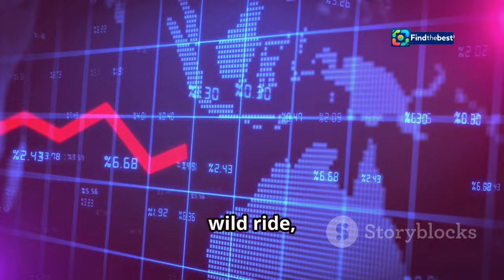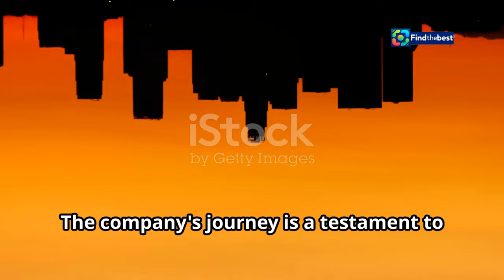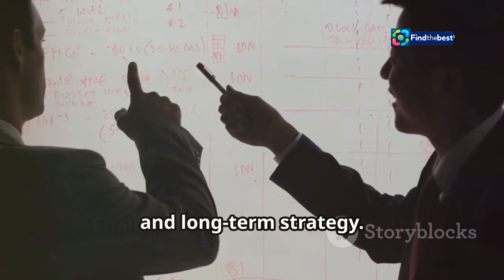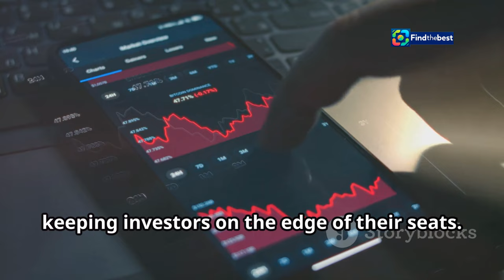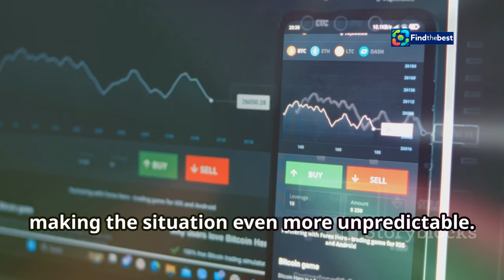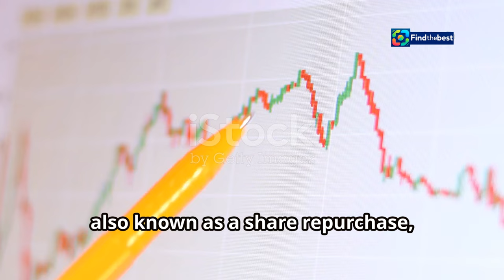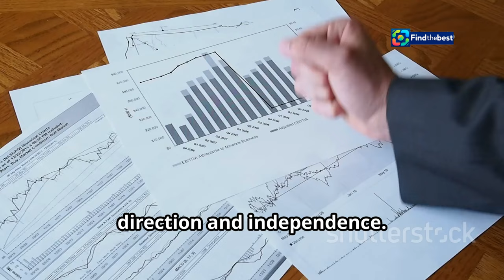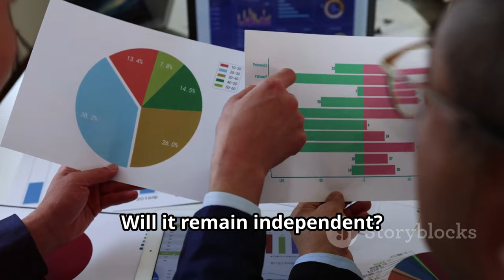Korea Zinc Stock Soars: Investors Anticipate Buyback Outcome!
OUTLINE:
00:00:00 Korea Zinc Stock Takes Off
00:02:02 30% Then Another 19%
00:02:34 A $12.5 Billion Offer
00:03:04 The Buyback Strategy
00:03:36 Waiting for the Buyback Results
00:05:29 Will Some Investors Demand More?
00:05:56 What Could Happen Next?
00:06:25 How It Works
00:08:08 Driving the Market's Reaction
00:08:36 A Battle for Control
00:09:02 What Does This Mean for the Company?

In today’s video, we dive deep into the exciting surge of Korea Zinc Co. 📈💥 After an impressive 30% jump just yesterday, the stock is climbing even higher as investors eagerly await the results of the anticipated stock buyback initiated by Chairman Choi Yun-beom! 🏦💼

As of 9:50 a.m. in Seoul, shares have skyrocketed by 19%, reaching 1,355,000 won ($982) each! 📊✨ This is significantly above the 890,000 won buyback offer that just expired, indicating that many investors are holding out for an even greater bid! 💸🧐

Join us as we explore the implications of this stock movement, the ongoing battle for control, and what it means for investors in the market! 🔔👍